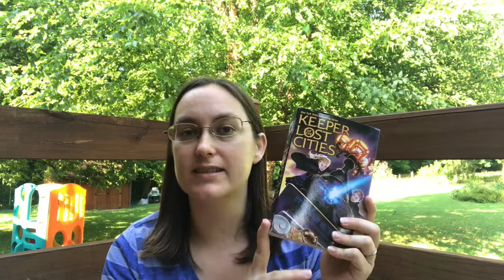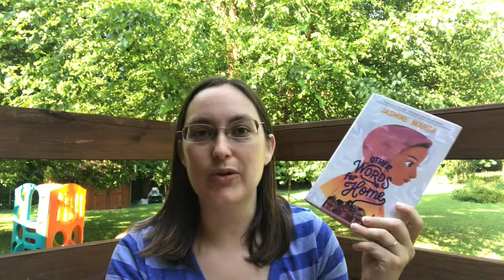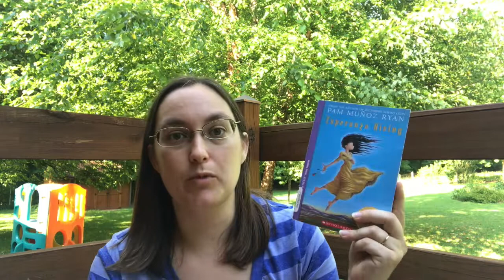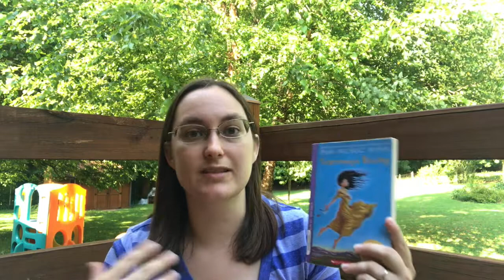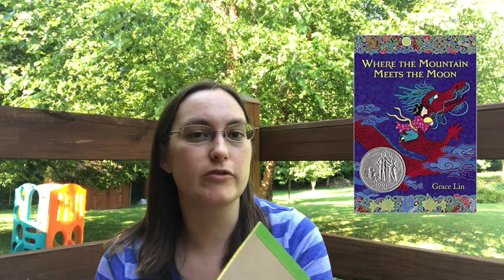Middle Grade Magic TBR